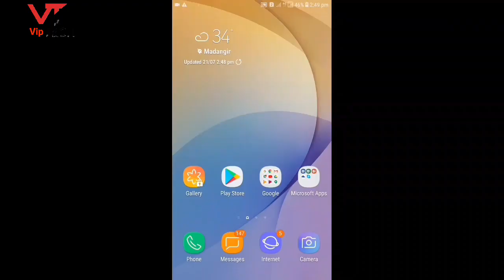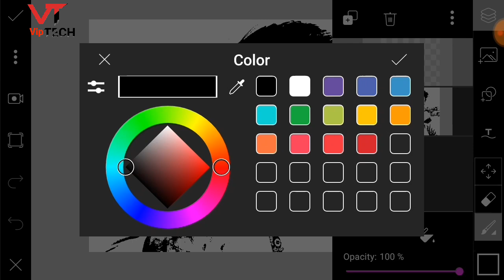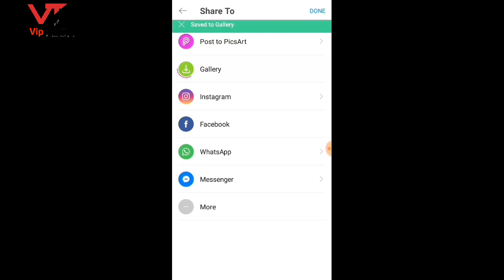Black & white Photo Editing in PicsArt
Black & White Photo Editing in PicsArt || vip TECH

In this video i will make black and white effect in picsart/ editing video

How to make black and white photo in picarts

If u want new phone

Samsung on6

Samsung j8

Iphone 6